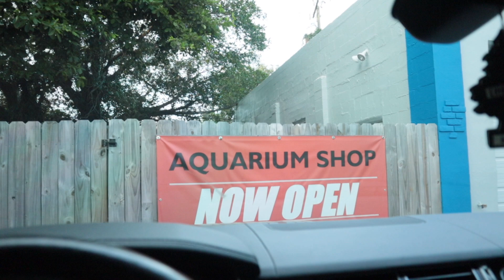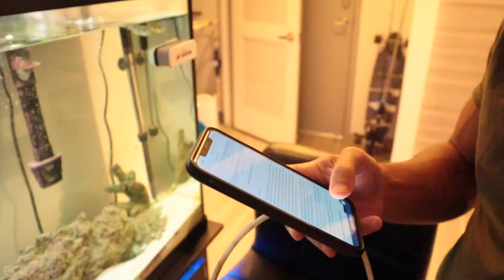SURPRISING My BROTHER With His DREAM FISH!!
In this video, i surprise my brother with his dream fish and his reaction was priceless! Enjoy!